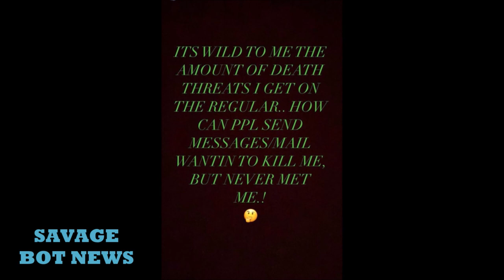NBA Player Jae Crowder Says He Is Still Receiving Horrible Email Messages New 2021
NBA Player Jae Crowder Says Hes In Fear Of His Life After Receiving Horrible Email Messages